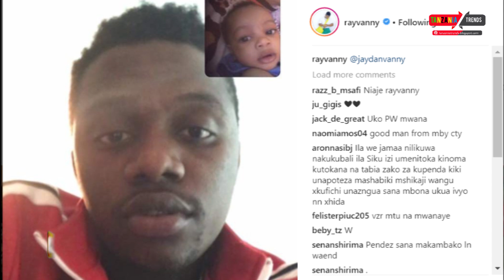GoodNews: Tayari Rayvanny na Mpenzi wake Fahyma wamemaliza Tofauti zao!